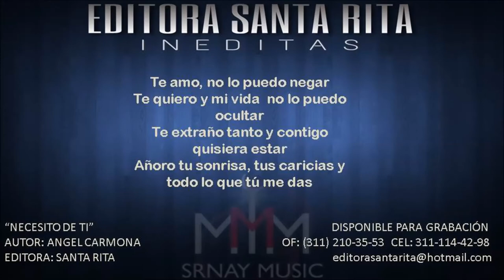NECESITO DE TI 0173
TEMA: NECESITO DE TI
AUTOR: ANGEL CARMONA 0173